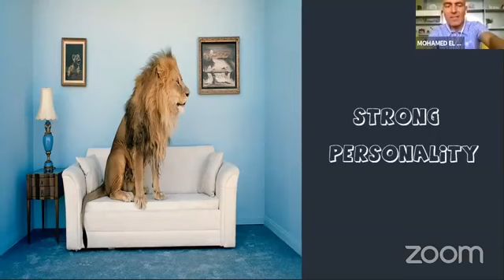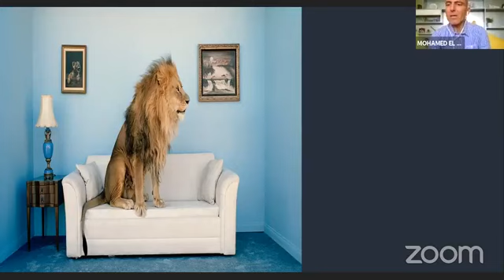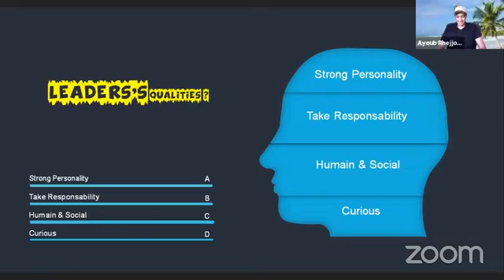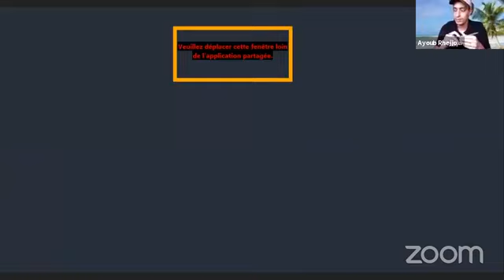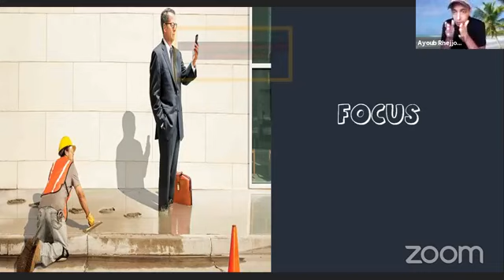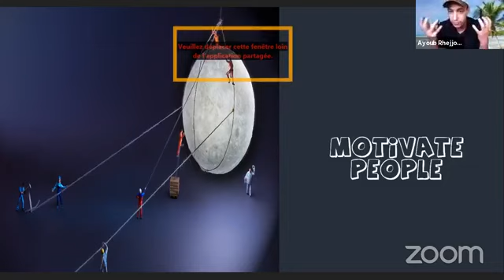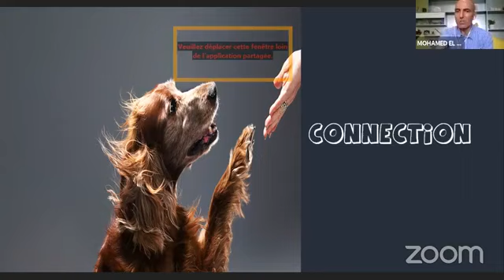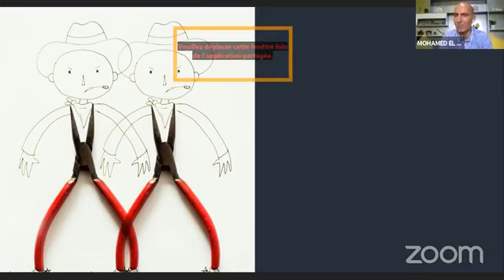كيفاش كيفكر المقاول الناجح؟" مع الاستاذ محمد الفيزازي، خريج جامعة هارفاردا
اللقاء المباشر ديال غدا غادي يكون على : " كيفاش كيفكر المقاول الناجح؟" مع الاستاذ محمد الفيزازي، خريج جامعة هارفارد، المدير العام لمنطقة إفريقيا والشرق الأوسط  لدى "Cambridge Business Consulting"،  أستاذ التسيير بالجامعات والمدارس العليا بالمغرب.
ما يمكنش تكون مقاول بلا ما تبني تفكير صحي كيتوالم مع المجال للي باغي تخدم فيه، عقلية او mindset ديال المقاول ما كتجيش من فراغ لكن كتبنى مع الوقت.. أي مقاول ناجح غاتلقى عندو مقاربة في تطوير المهارات skills ديالو بشكل مستمر، حيت هاكا يقدر يطور الكفاءات للي عندو حيت اساس كل مشروع هو الرأسمال البشري، والرأسمال البشري ما يمكنش يخدم على فكرة بلا ما يطور المهارات ديالو الاساسية بأساليب مبتكرة ومتجددة.

موعدنا غدا 30 يونيو مع الخمسة دلعشية 17:00، فلقاء مباشر على صفحتنا فالفيسبوك :